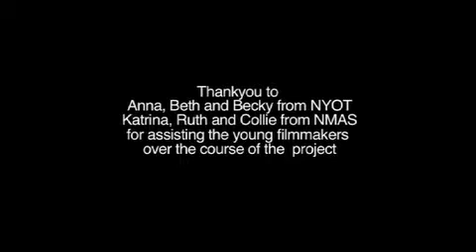TANK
Short animation about a tank rescue in the desert. The film was based on a painting in Norwich Castle Museum's collection. The film was made as part of Norwich Castle museum's animation project with NYOT and The Garage in collaboration with NMAS